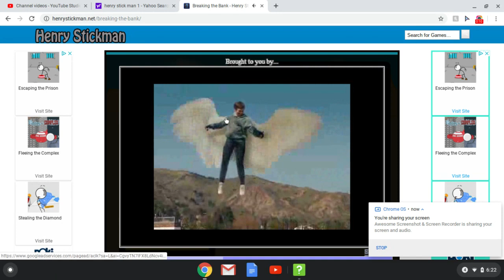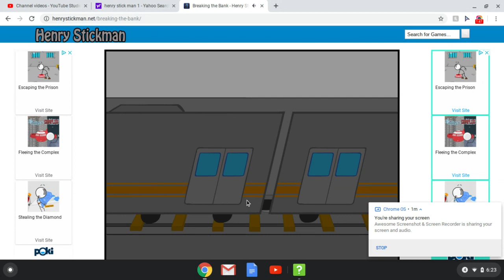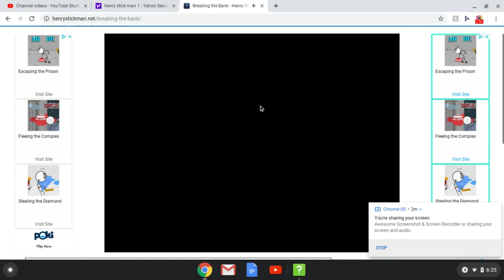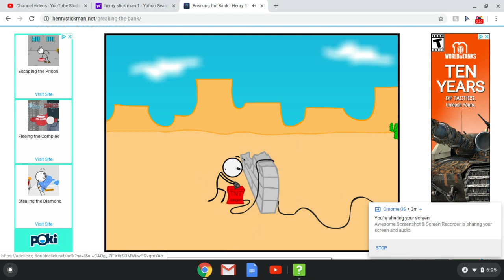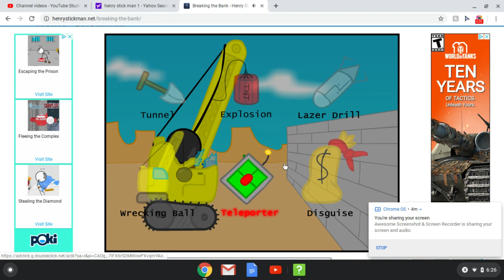Henry stick man 1 plus commercial